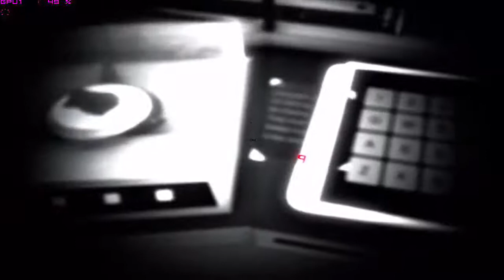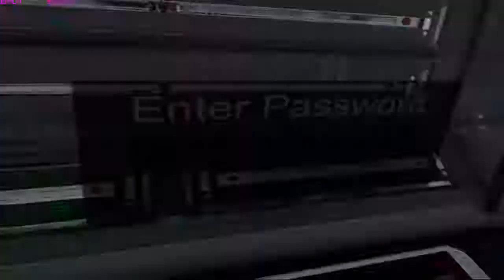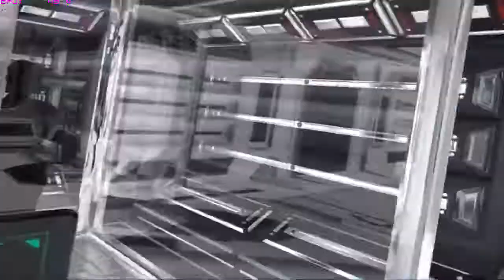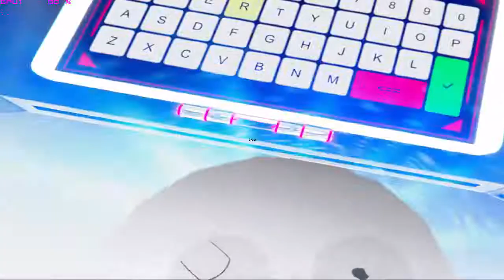Space Panic VR Gameplay (Htc Vive game Played with Ocolus Rift + Oculus touch).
Title: Space Panic VR (Virtual Reality)
Genre: Adventure, Indie, Early Access
Developer: Xefier Games Inc.
Publisher: Project Whitecard Studios Inc.
Release Date: 16 Jun, 2017
About Space Panic VR:
Space Panic VR (Room Escape) is a VR Escape Room unlike any other you've seen before. Set in the future aboard a space station, the game will challenge players to solve multiple complex puzzles in order to escape.